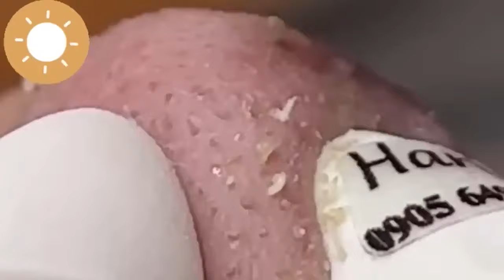relax,Satisfying,nose blackheads,tweezers,acne treatment,鼻角栓,ピンセット,피지제거_020